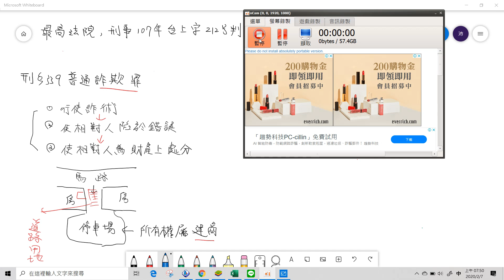常見私人契約糾紛，可否成立刑法上的詐欺?